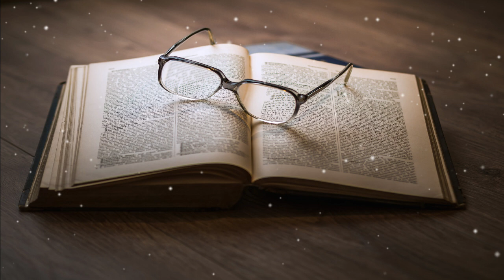¡Huy, qué miedo!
Pancheta tiene seis años y tiene muchas ganas de ir a la escuela